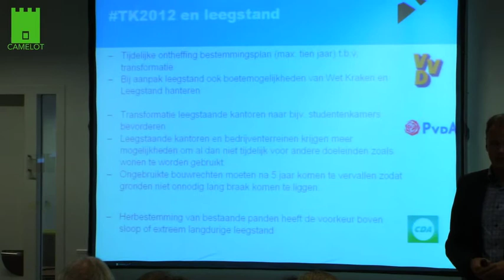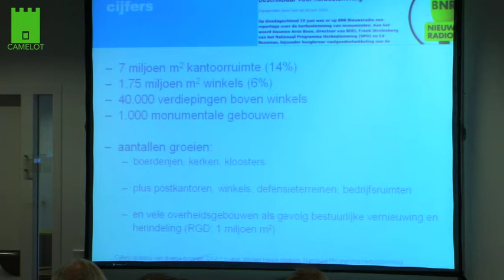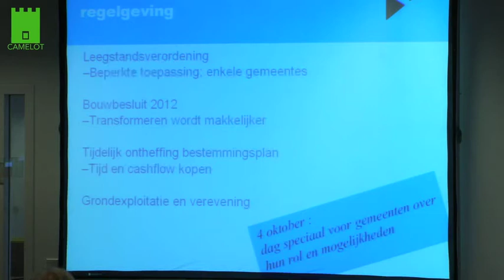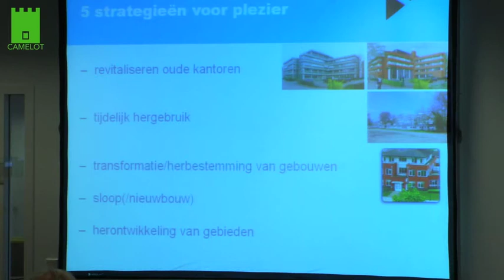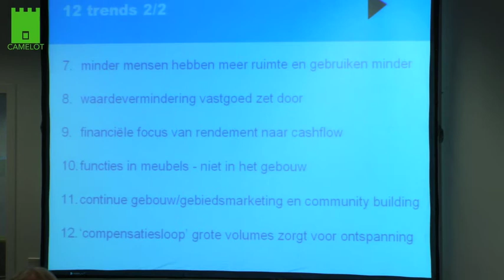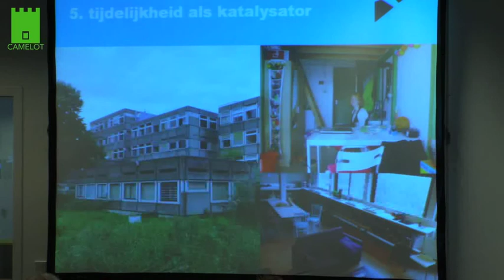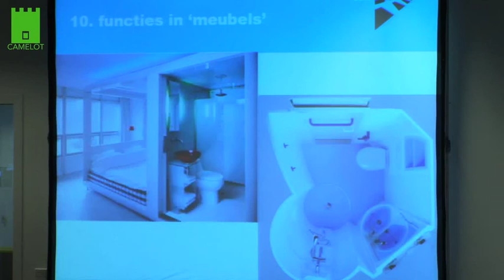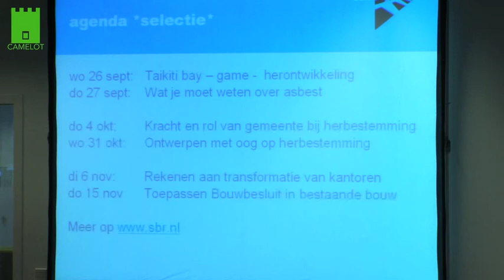NL 2012 Camelot symposium Gerben van Dijk - SBR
Ir. Gerben van Dijk | Programma manager bestaande bouw SBR - Herbestemmen wat kan, slopen wat moet en terughouden met nieuwbouw

Camelot Symposium 2012 - Actuelen ontwikkelingen in leegstandbeheer